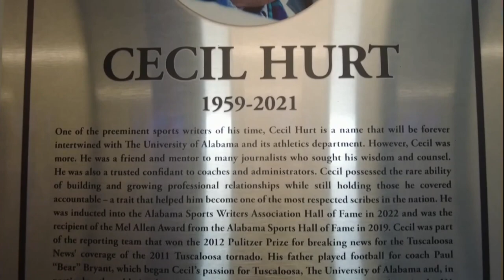2022 Utah State at #1 Alabama (Highlights)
The 1-0 Utah State Aggies traveled to Bryant-Denny Stadium in Tuscaloosa, AL to face the #1 Alabama Crimson Tide in their 2022 season opener.